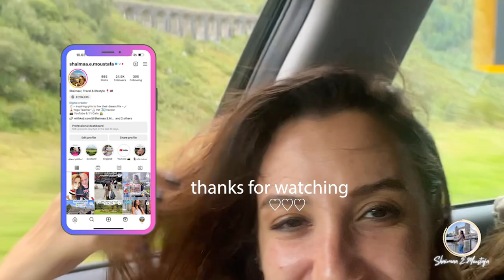🇬🇧بيوت متنقل (كرفان) وسط الطبيعه 🚚⛈️ قضوا يوم معانا اسكتلندا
هالو💓 تصوير اليوم مكنش مخطط له بس من انبهاري بجمال الطرق بطبيعه سكتلندا
و احنا سايقيين العربيه علي الطريق انبهرت من كميه الكرفانات علي الطريق🚚
عرفت ان الشعب البريطاني بيقدس الطبيعه و بيقدر الطقس الجميل ⛈️
استمتعوا معانا في فلوج اليوم💓

          انا شيماء و زوجي آدي  👩❤️💋👨ميكس كابل قررنا نبيع كل حاجه و نقضي ايامنا في السفر و المغامره 🚀
          احنا الاتنين دكاتره قررنا نعمل تقاعد مبكر بعد شغل مكثف سنين ...و نلف العالم ..تابعوا مغامرتنا في الحياه.
                                                               ❥بنزل فيديوهين كل اسبوع علي قناتي❥
                                          ✈️   كل  يوم الجمعه: فلوجات السفر( هنشاركم الاماكن اللي بنزورها )

❥ F♡LL♡W ME ❥
♡ تابعوا يومياتي علي الانستجرام تابعوا يومياتي في السفر علي الانستجرام